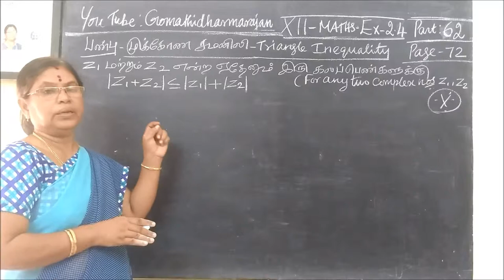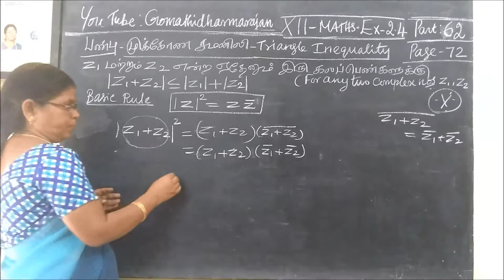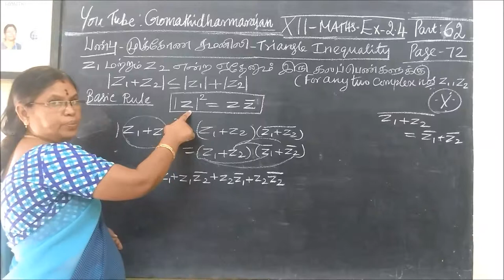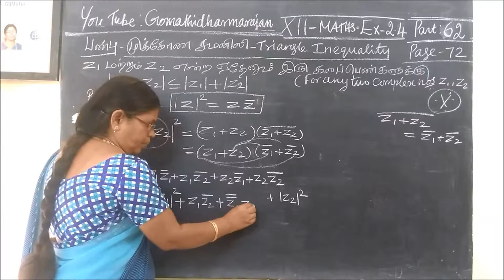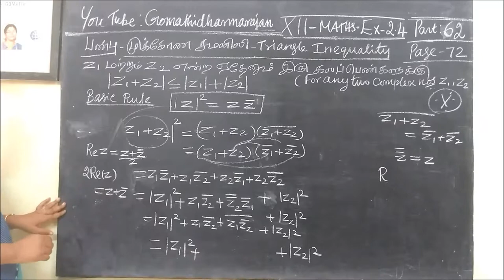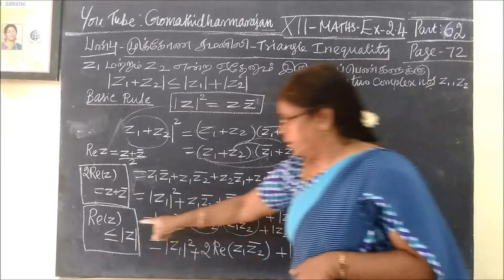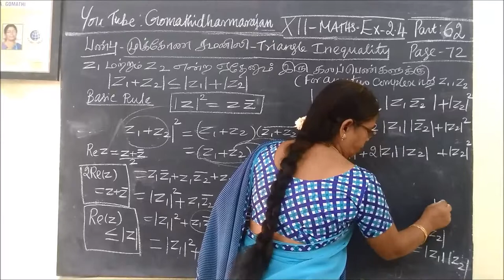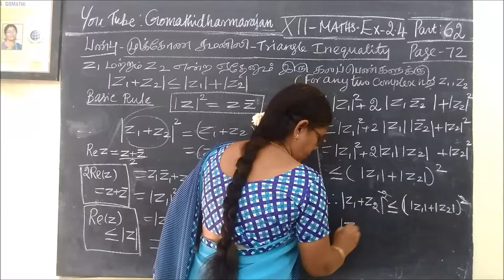12-M Triangle Inequality கலப்புஎண்கள் Complex number Gomathidharmarajan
12thMaths [Part-62] Triangle Inequality கலப்புஎண்கள் Complex number Gomathidharmarajan
முக்கோணசமனிலி